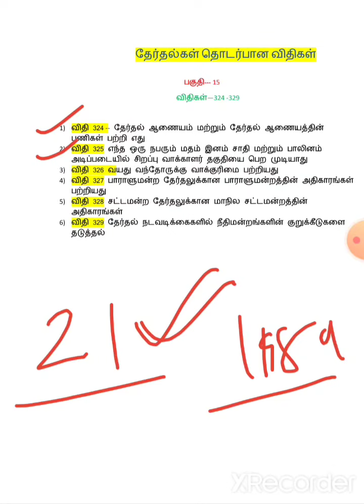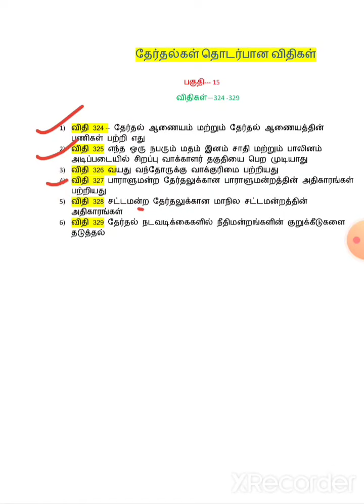TNUSRB PC EXAM 2022, police constable exam preparation, election commission articles